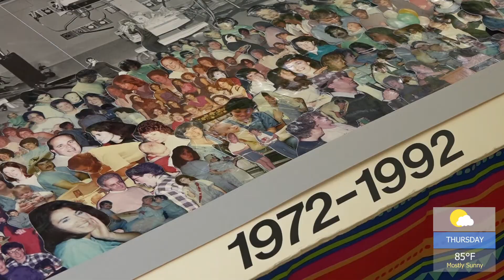Arnot Ogden Medical Center NICU Celebrates 50th Anniversary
The Arnot Ogden Medical Center NICU recently celebrated its 50th anniversary of caring for the Twin Tiers region's smallest and most vulnerable patients with a reunion for NICU "graduates" and their families.